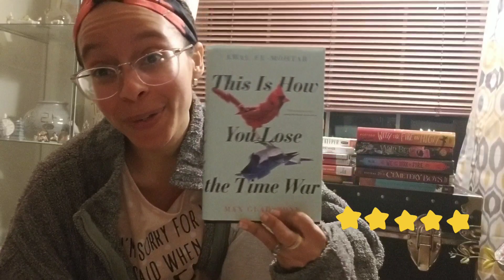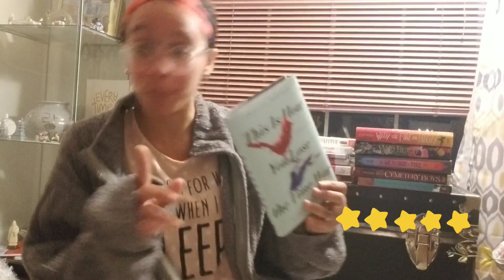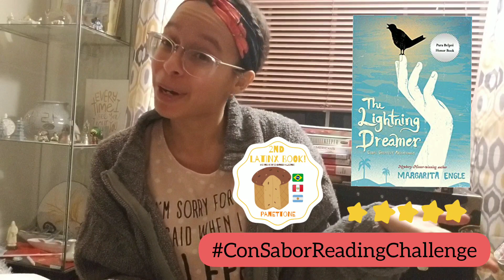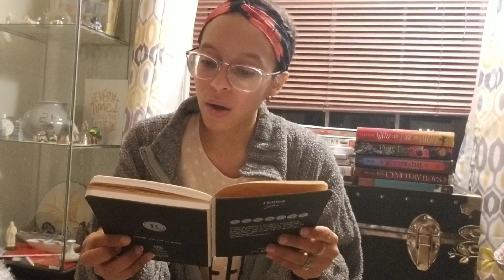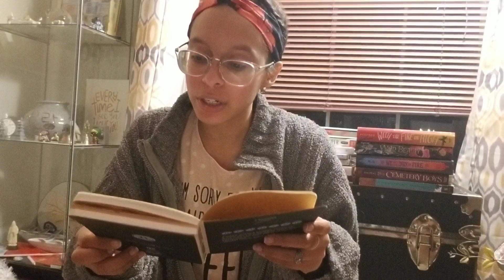January Wrap-up [CC]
Hey friends! Today I bring you my January wrap-up, I hope you enjoy it! Hopefully next month I get to post it sooner lol my phone was being mean!

Shoutout to @scarllet on twitter for her amazingness and support!